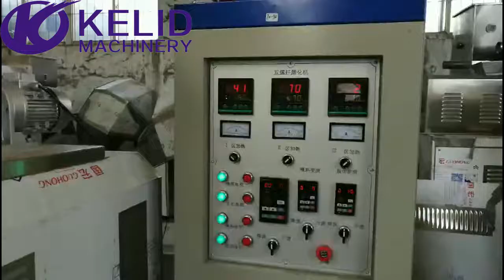Automatic Couscous Nutrition Rice Extruder Making Machine